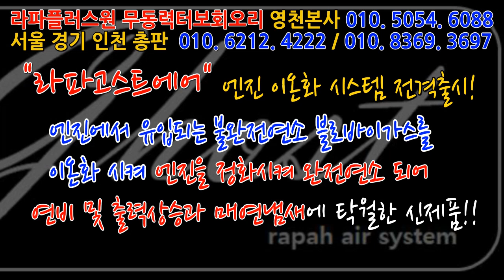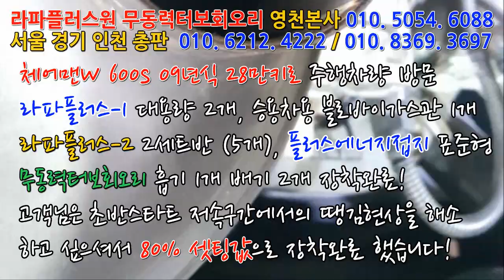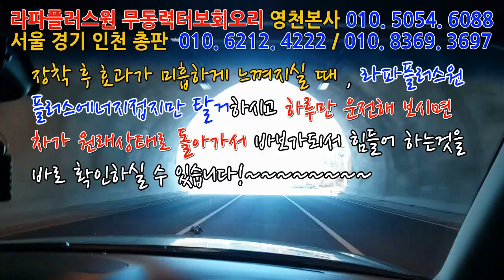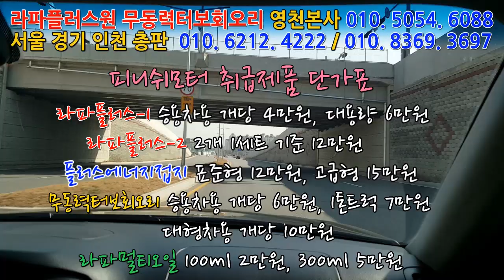[체어맨w 600s] 무동력회오리 라파시리즈 80% 셋팅값 장착! 고객님의 반응은 어떨까요?...........매연저감장치!엔진출력증강!연비개선!라파세나풍파워가격!무동력터보이놈